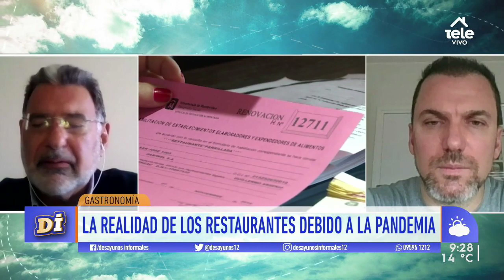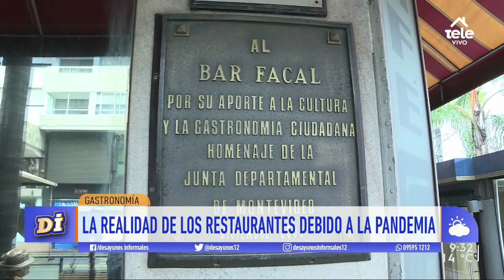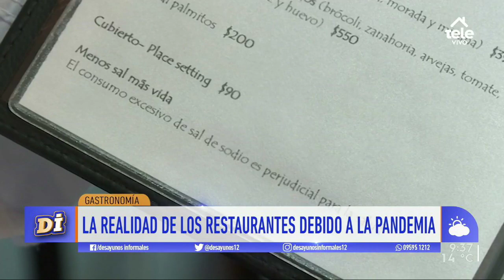La realidad de los bares y restaurantes en la pandemia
Alberto Latarawsky, dueño del restorán Francis, y Santiago Oribe, dueño del bar Tabaré y Café Brasilero, contaron la situación del sector.